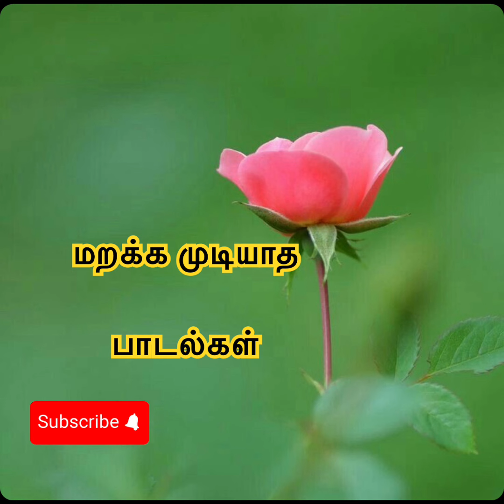மறக்க முடியாத பாடல்கள்🎶unforgettable Tamil songs